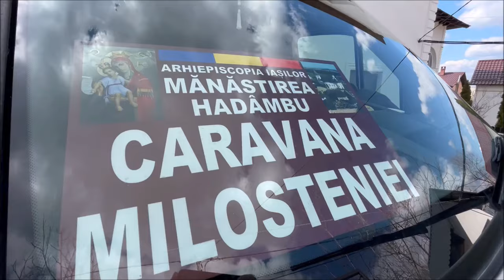Caravana milosteniei a Mănăstirii Hadâmbu în Episcopia de Bălți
Mănăstirea Hadâmbu din comuna Mironeasa, județul Iași, a organizat marţi, 26 martie 2024, o acţiune social-filantropică în Episcopia de Bălţi, cu binecuvântarea Înaltpreasfinţitului Teofan, Mitropolitul Moldovei şi Bucovinei. În cadrul proiectului „Caravana milosteniei” a aşezării monahale din Dealul Mare, două tone de alimente au fost cumpărate şi transportate la sediul Episcopiei de Bălţi. Iniţiativa a aparţinut arhimandritului Nicodim Gheorghiţă, stareţul Mănăstirii Hadâmbu, care a fost sprijinit de câţiva fii duhovniceşti preocupaţi de starea materială a oamenilor care îşi duc cu greu traiul de zi cu zi.

După ce alimentele au fost încărcate dintr-un centru comercial din Bălţi, delegaţia de la Mănăstirea Hadâmbu a ajuns la sediul Episcopiei de Bălţi. Aici, a fost întâmpinată de către Preasfinţitul Părinte Antonie, Episcop de Bălţi. Preasfinţia Sa şi-a exprimat bucuria pentru darurile care vor fi distribuite în perioada următoare mai multor oameni nevoiaşi de pe cuprinsul Eparhiei de Bălţi. De asemenea, şi-a arătat recunoştinţa pentru baldachinul din lemn sculptat pe care părintele stareţ l-a oferit pentru paraclisul Catedralei Episcopale din Bălţi, aflat în construcţie.

Acţiunile social-filantropice ale Mănăstirii Hadâmbu vor continua în această perioadă. La începutul lunii viitoare un grup de copii din localitatea Andrieşeni, judeţul Iaşi vor beneficia gratuit de un pelerinaj la câteva aşezări monahale din judeţul Neamţ.